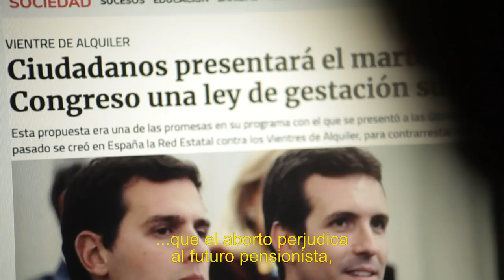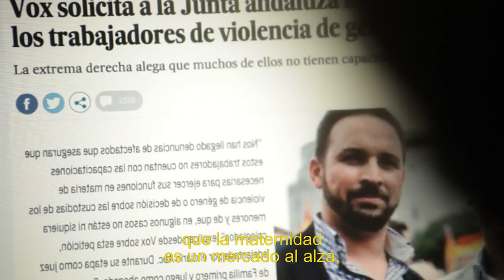Lo invisible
¿A quién afecta?

Afectará a todos los trabajadores y trabajadoras, de todos los ámbitos sectoriales, públicos y privados, funcionarios y funcionarias, al igual que a empresas y organismos encargados de servicios públicos, sin distinción alguna de situación laboral, sexo, edad o condición social.

Tipo de huelga

Huelga General el día 8 de marzo de 2019, de 24 horas (desde las 00 horas hasta las 24 horas del mismo día): Huelga Laboral, de Consumo, de Cuidados y Trabajo Doméstico. El objetivo es parar la vida en toda su extensión y visibilizar el papel protagonista que tiene la mujer en la sostenibilidad de la vida. La Huelga General se plantea como huelga laboral (convocando a toda la clase trabajadora para parar el sistema productivo); huelga de cuidados (que evidencie la sobrecarga e invisibilidad de los cuidados, la ausencia de corresponsabilidad de los hombres en el trabajo doméstico y de cuidados y permita la visibilidad máxima de las mujeres); de consumo (la mejor herramienta para luchar contra el capitalismo y potenciar la economía feminista que ponga la vida en el centro en lugar de los mercados) y trabajo doméstico (que evidencie el desempeño de forma exageradamente desigual llevado a cabo por las mujeres).